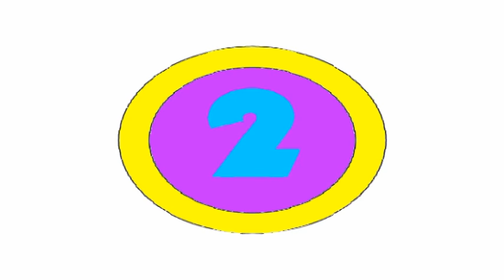Happy 4th Birthday song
A song to celebrate a 4th Birthday

Lyrics

One
Two
Three
Happy birthday you’re four!

Are you one?
No!
Are you two?
No!
Are you three?
No!

All year long

One
Two
Three

Are you one?
No!
Are you two?
No!
Are you three?
No!

All year long

Four, four, four, four…

All year long

One
Two
Three

Are you one?
No!
Are you two?
No!
Are you three?
No!

Happy birthday you’re…
Happy birthday you’re…
Happy birthday you’re…

Four.